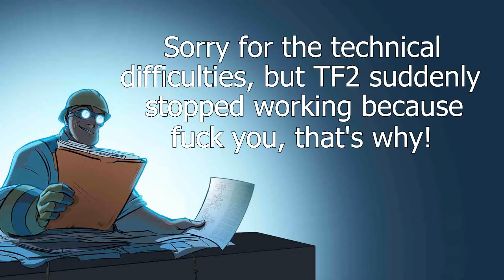The UKCS Song - Voice Chat Songs w/ Allen (Part 4)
The inofficial theme song for the UKCS gaming community ;)

Intro, Outro and Channel Design made by Serradoss